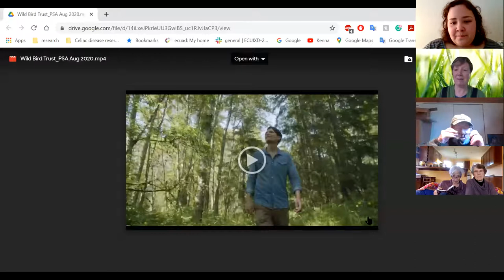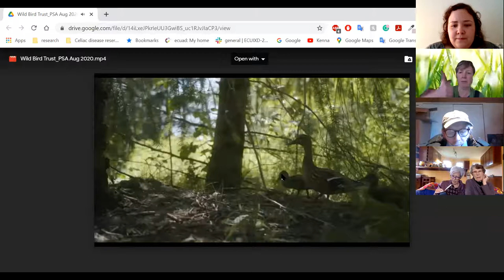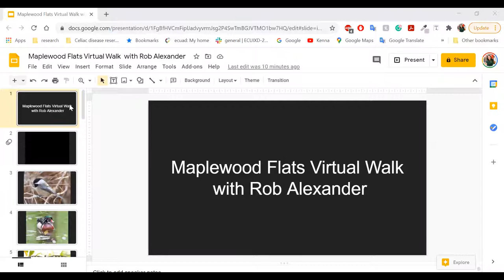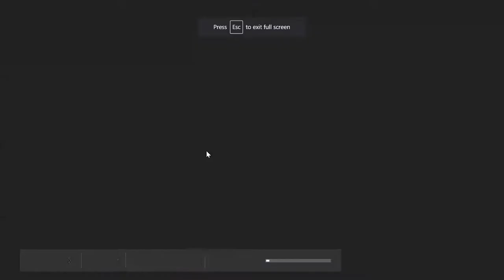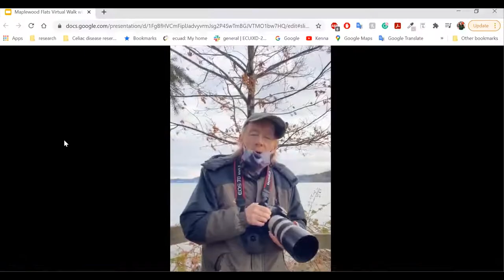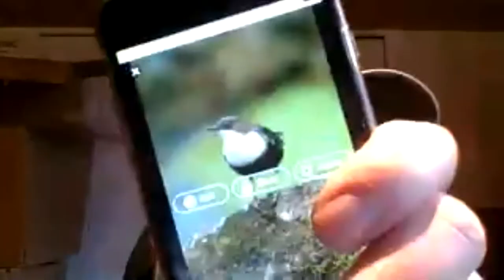Virtual Walk Series with Rob Alexander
Follow us on a "nature walk" by viewing photographs of birds and wildlife at Maplewood Flats captured by long-time WBT member, Rob Alexander. Come and learn about the history and the wildlife of the site. Our guest speaker will share insights and stories inspired by the images.

The virtual walk series is free, but there will be an option to pay what you can to support Wild Bird Trust’s work and programs.